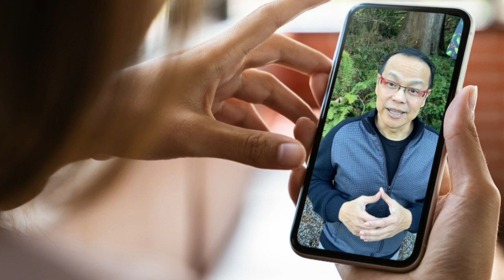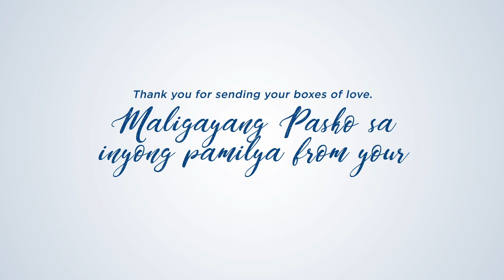Maligayang Pasko to our Balikbayan customers from your Forex | eShip family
Grateful for your trust as we ship your balikbayan boxes of love home this Christmas.